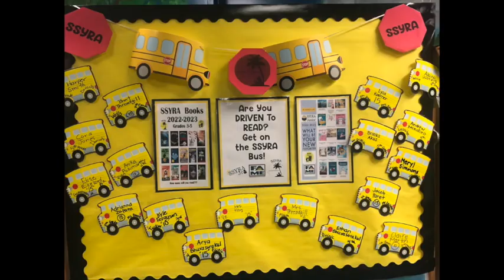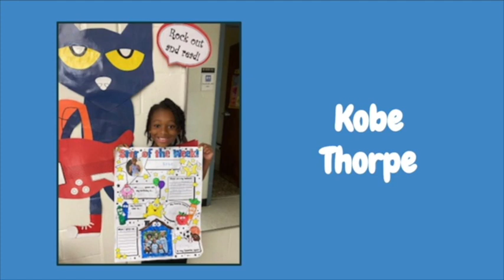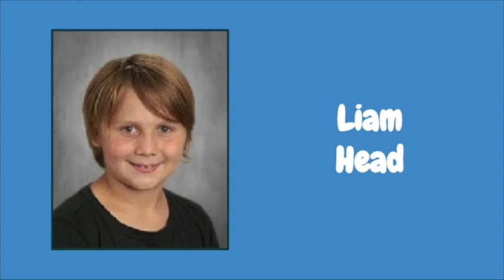WBLS and TK!